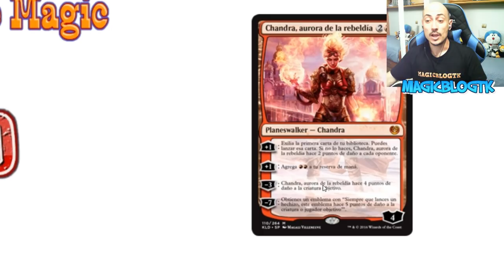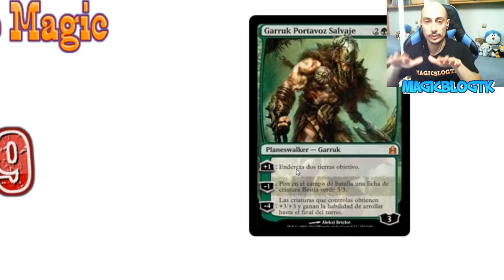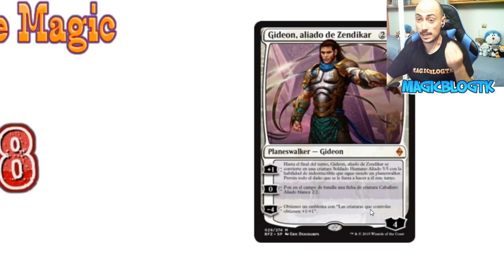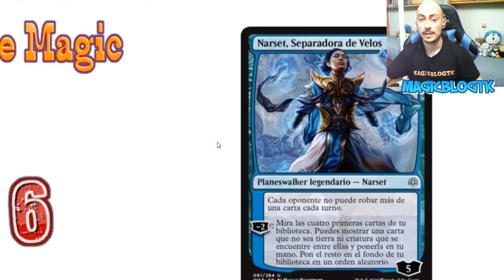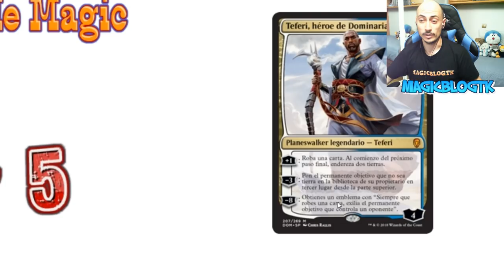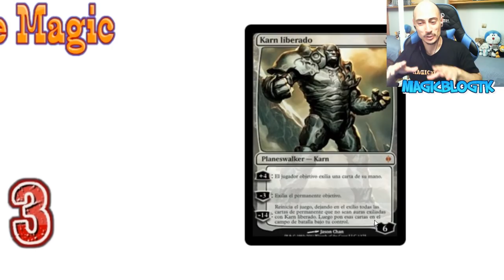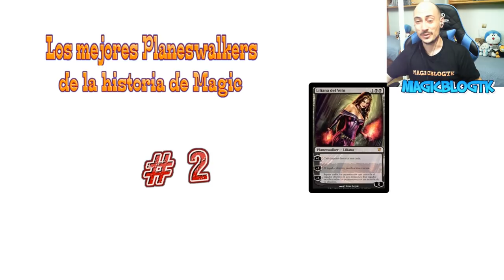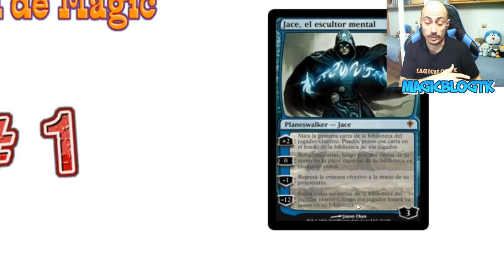TOP 10 mejores planeswalkers de la historia